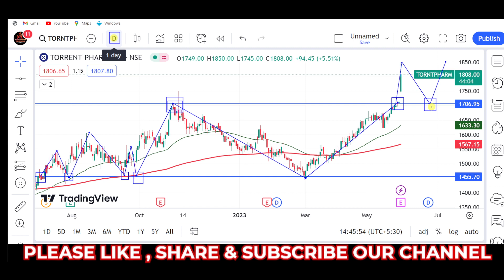torrent pharma share, torrent pharma share news, torrent pharma share target and analysis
stock market,
stocks,
stock market news,
money,
cnbc,
financial news,
business news,
breaking news,
finance news,
cable news,
investing,
news station,
us news,
world news,

stocks,
day trading,
trading,
stock market,
share market,
swing trading,
intraday trading,
niraj joshi,
intraday trading for beginners,
miss trader,

stock market,
stock market news,
share market,
stocks,

‎ProCapital.MohdFaiz